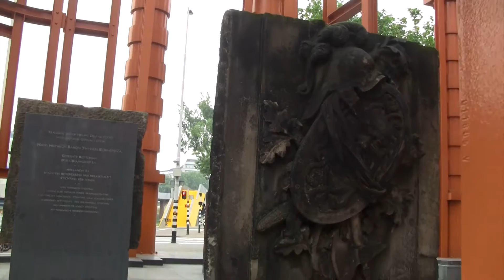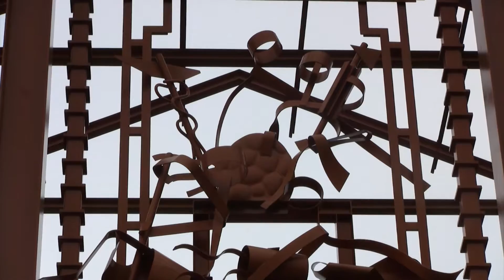Cor Kraat, Nieuwe Delftse Poort, Galerij, Rotterdam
Rond 1373 was er al sprake van een Delftse Poort. In 1545 werd de poort vervangen door een nieuw exemplaar. Vanaf de bouw in 1768 was de Delftse Poort, naar een ontwerp van architect Pieter de Swart, het bekendste bouwwerk in de stad. Eind jaren dertig werd de poort verplaatst in het kader van de herinrichting van het Hofplein. Tijdens het bombardement in 1940 werd de Delftse Poort vernietigd.
Cor Kraat maakte een staalconstructie, die aan alle zijden open is en plaatste het op de oorspronkelijke locatie. Het bouwwerk oogt als een driedimensionale grafische tekening. De neoklassieke vooroorlogse poort lag ten grondslag aan zijn ontwerp.
De poort met het karakter van een kunstwerk in aanbouw, staat symbool voor het feit dat Rotterdam nog steeds aan het bouwen is. Op de oude poort stonden vier personificaties: de personificatie van Handel en Verkeer, de stedenmaagd, de Maas en de Rotte. Deze figuren keren gestileerd terug op de moderne poort.
Dit beeld laat door de verbeelding van de oude stadspoort het Rotterdam van de 18e eeuw zien.
Cor Kraat (Rotterdam, 1946) volgde van 1965 tot 1971 een opleiding aan de Rotterdamse Academie van Beeldende Kunsten. Van 1979 tot 1992 werkte Kraat in het kunstenaarscollectief Kunst & Vaarwerk met Hans Citroen en Willem van Drunen. Kunst & Vaarwerk legde zich toe op monumentale kunst in de stad. Tussen 1979 – 1983 was Cor Kraat docent zeefdrukken aan de Rotterdamse Academie. Kraat was medeoprichter van galerie Black Cat.

Op 18 mei 1995 werd de Nieuwe Delftse Poort officieel geopend door minister-president Wim Kok. Deze datum was niet toevallig, want die dag werd 50 jaar Wederopbouw van Rotterdam gevierd.
Het kunstwerk van Rotterdammer Cor Kraat is een geabstraheerde stalen replica van de Delftse Poort. Bij de poort is net als bij de wederopbouw van Rotterdam niet gekozen voor reconstructie, maar voor vernieuwing. De Nieuwe Delftse Poort is dan ook een waardig monument voor de Wederopbouw.
De oorspronkelijke Delftse Poort, tussen 1768 en 1772 naar ontwerp van Pieter de Zwart gebouwd, was een van de bekendste bouwwerken van Rotterdam. Het neoclassicistische bouwwerk was de derde poort op deze plek. Ooit had Rotterdam tien stadspoorten, maar sinds 1856 was de Delftse Poort de enige overgeblevene.
In 1938 nam de gemeenteraad een plan van stadsarchitect Witteveen aan voor reconstructie van het Hofplein. Consequentie van dit plan was dat de Delftse Poort verplaatst moest worden. Verrollen was kostbaar en risicovol. Daarom besloot men de poort, die de monumentstatus had, af te breken en te herbouwen op de nieuwe locatie. Tussen 18 februari en 20 mei 1939 werd de poort gesloopt. Op 26 augustus 1939 werd de eerste steen gelegd voor de herbouw. Bij het bombardement was de poort half afgebouwd. De ontbrekende delen lagen genummerd klaar. In 1941 werd besloten de poort niet te herbouwen en het halve bouwwerk te slopen. Een deel van de beelden van de Delftse Poort belandden bij Museum Boijmans.
De eerste ideeën voor een Nieuwe Delftse Poort dateren uit 1988, toen Rotterdam het 650-jarig bestaan vierde. In 1992 publiceerde de Stichting Nieuwe Delftse Poort een brochure om interesse te kweken voor het idee en om de financiering rond te krijgen. Een belangrijke financiële bijdrage levert de bekende kunstverzamelaar baron Hans Heinrich Thyssen-Bornemisza, die daarmee zijn verbondenheid met Rotterdam gestalte geeft.
De Nieuwe Delftse Poort is 18 meter hoog, 18 meter breed en 13 meter diep, dezelfde afmetingen als het achttiende-eeuwse gebouw. De contouren van het gebouw zijn als staalconstructie herbouwd. Er zijn H-, U- en T-profielen, buizen en in plaatstaal gemaakte vormen gebruikt. Het robuuste gebouw heeft een meniekleur gekregen. Het grafische lijnenspel en de meniekleur benadrukken de onafheid van het kunstwerk en van de stad zelf. Op een der sokkels staat een gedicht van Jan Oudenaarden. Enkele fragmenten van de oude poort zijn in de nabijheid opgesteld.

You can find more information at rotterdamart.org about art in public space in Rotterdam.
If you like to see statues in cities like Amsterdam, Berlin, Beijing, San Francisco, Shanghai, New Delhi etc. chose the YouTube channel Art AtSite.